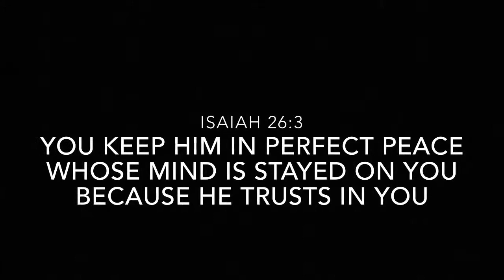Easter Service 2020 | Milwood Baptist Church